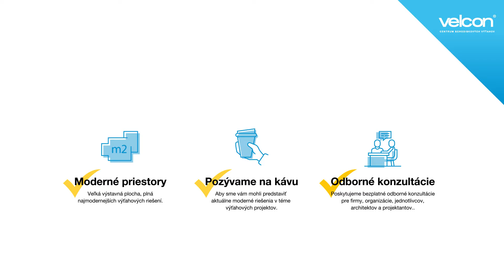Aké schodiskové výťahy pre vozíčkarov existujú a ako si vybrať ten správny?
Ak hľadáte šikovný domáci výťah pre imobilných, aby ste svojpomocne zvládli prechod na vozíčku napr. z poschodia na poschodie, či do záhrady Vášho rodinného domu, treba vždy zvážiť viacero faktorov: jeho uplatnenie – v interiéri alebo v exteriéri, potrebnú výšku vertikálneho zdvihu (množstvo poschodí), rozmery plošiny, nosnosť, odolnosť voči poveternostným podmienkam a pod.